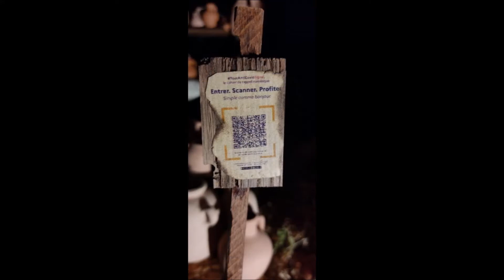Crèche 2021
Crèche 2021 de la paroisse St Bruno de Bordeaux (communauté Fssp Bordeaux)